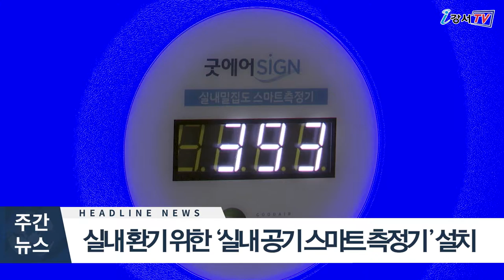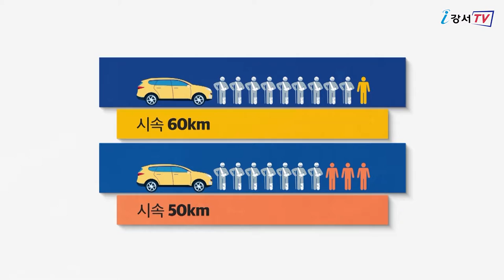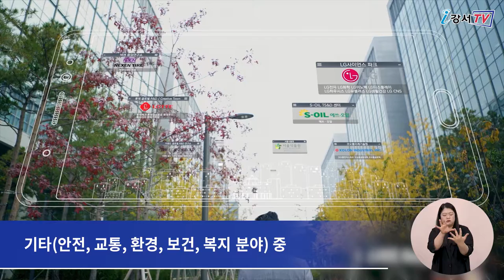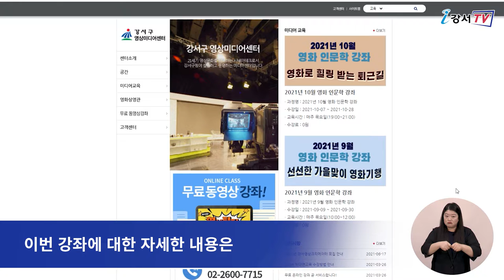2021년 8월 셋째주 주간뉴스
1. 강서구 "어르신, 빨간불 들어오면 환기하세요"
2. '강서 맞춤형 스마트도시 아이디어 공모전' 개최
3. 선선한 가을맞이 영화 기행
4. 강서구, 청소년 크리에이터 전용 스튜디오 '청다방' 조성